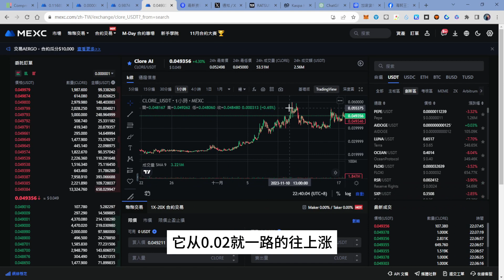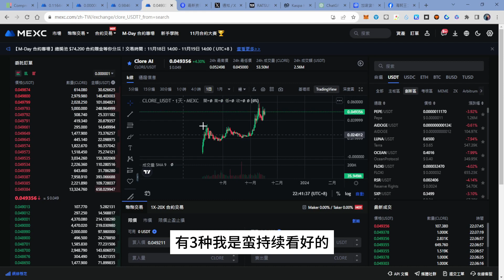11/17POW幣 kaspa dnx nexa Clore 幣價後續看法#加密貨幣挖礦#礦工日記#miner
不過每個設定結果會因GPU而異，
影片中的超頻設定未必可能會適合，
可以作為參考設定的方向。